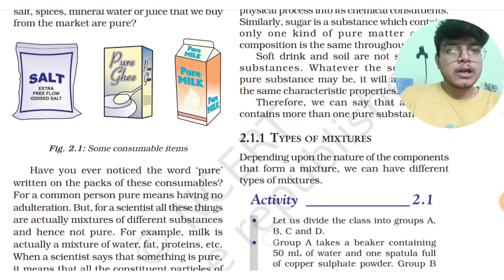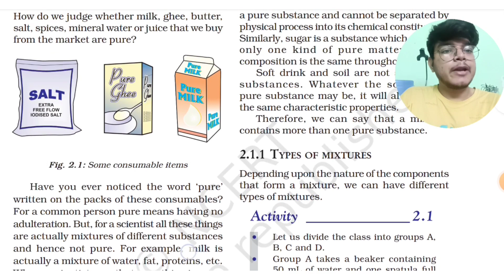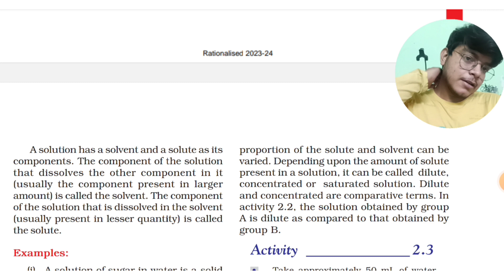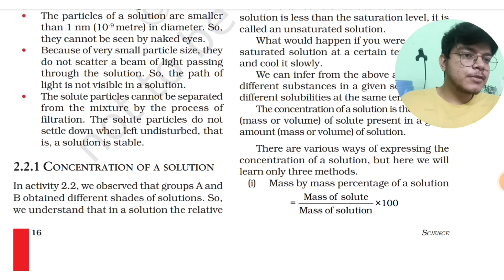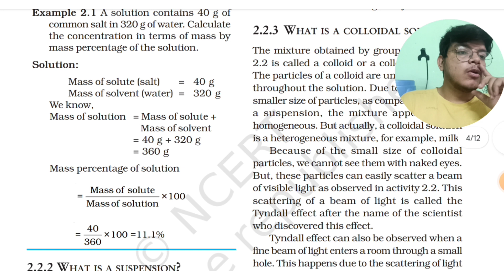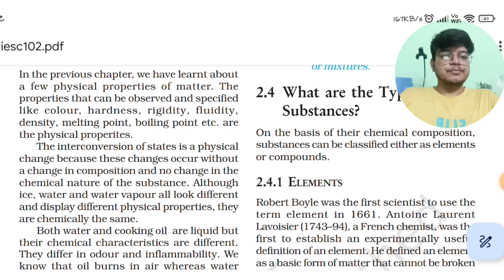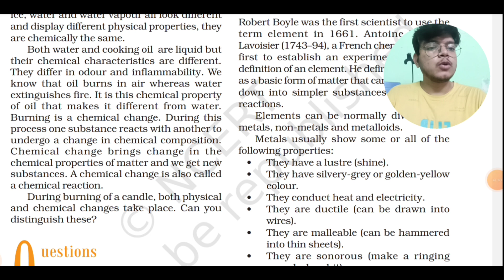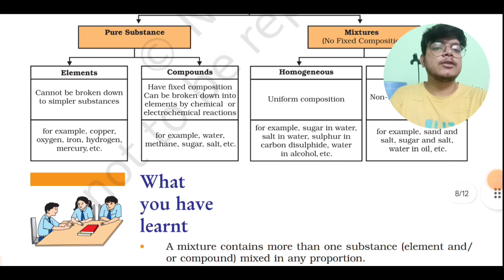Is matter around us Pure? | Class 9 Science| Chapter 2 | Explained in Hindi| NCERT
Welcome back students Aaj ham is video mein class ninth ka chapter is matter around us pure co explain and samjhane Wale Hain so aapko is video ko pura dekhna hai jismein ham pure substance and mixtures ke type ke bare mein padenge to hamare mixtures do type ke hote hain homogenous and heterogeneous pure substance mein ham metal nonmetals and melo metalloid ke bare mein padhenge to video ko pura dekhna Ho ki like this video

Education-related how-to's, guidelines, and tips can be found at Anand Kaksha.

Anand Kaksha